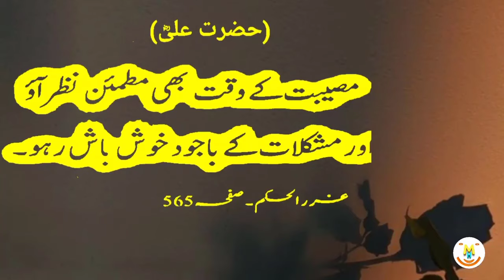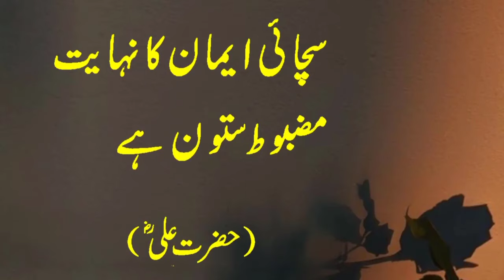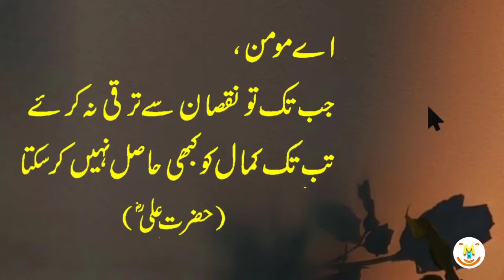Ideal Words of Hazrat Ali (RA): Importance of Justice in Society